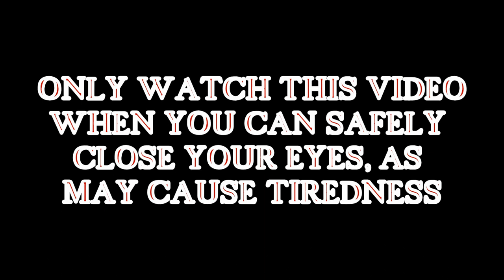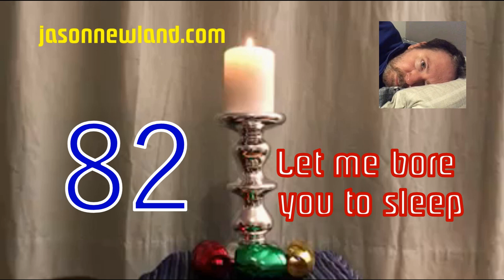(Old video) #82 Let me bore you to sleep (21st January 2019)